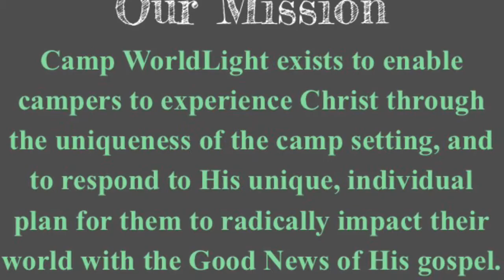Camp WorldLight 2016 Recap FSBCKW 2017 Promo